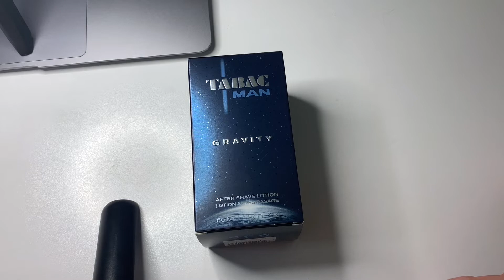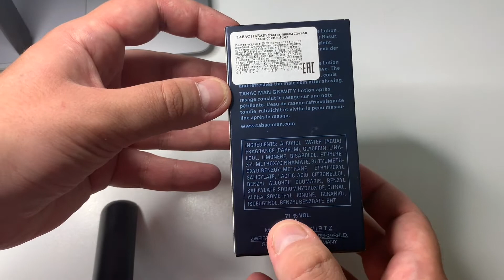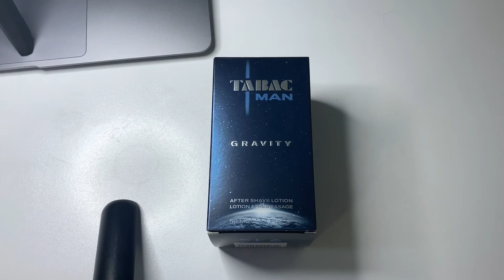💈📦 🚀 🪐 КОСМИЧЕСКАЯ РАСПАКОВКА! НОВИНКА! TABAC MAN GRAVITY. MAURER & WIRTZ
Долгожданная новинка от известного бренда Maurer&Wirz, которые подарили нам Tabac Original, а именно TABAC MAN GRAVITY

КУПЛЕНО В ЛЕТУАЛЬ.

Благодарю всех, кто участвует в развитии моего канала!

Всё о бритье! Телеграмм-чат, вступайте

- письменный обзор Классическое бритьё, всё о бритье